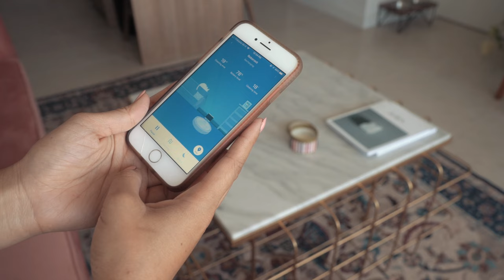Life with My CORGI PUPPY! 🐶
Etc..